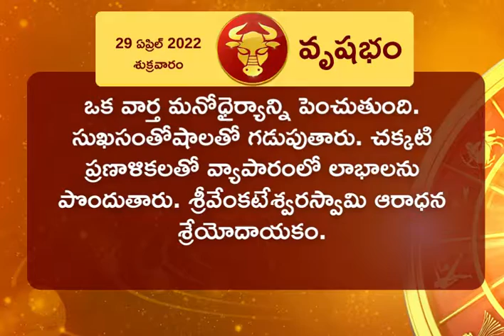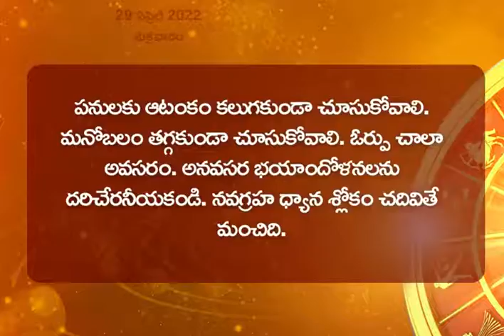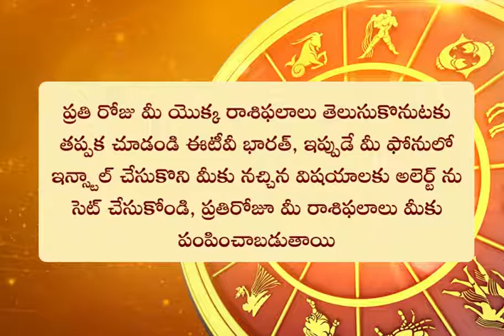Horoscope Today (29-04-2022): నేటి మీ రాశిఫలం, గ్రహబలం తెలుసుకోండి..||live||tsnews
నేటి మీ రాశిఫలం, గ్రహబలం తెలుసుకోండి..